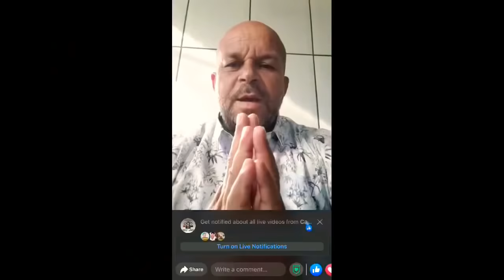CHEGOU TRISTE NOTÍCIA CARLINHOS VIDENTE INFELIZMENTE CHORO POR PERDA DE GRANDES AMIGOS